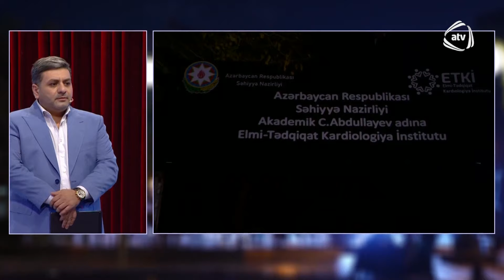El Canlı /Tacir Şahmalıoğlu, Şahmalı Taciroğlu, Aşıq Zulfiyyə, Babək Quluzadə 07.11.2023